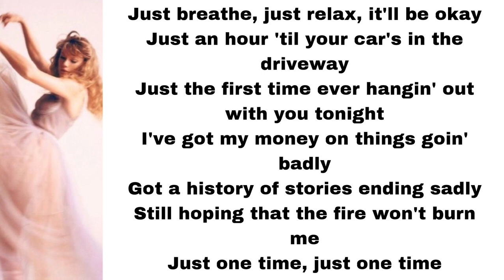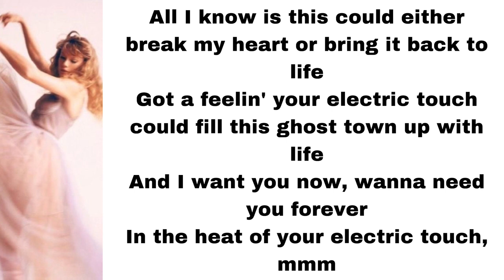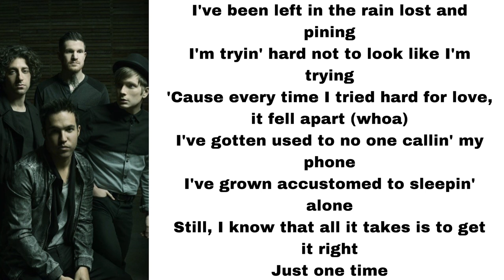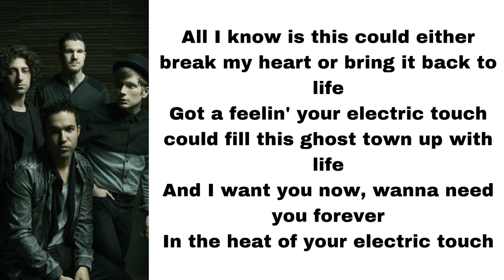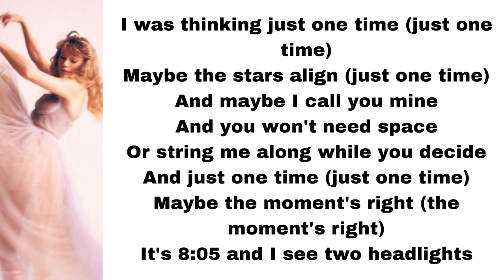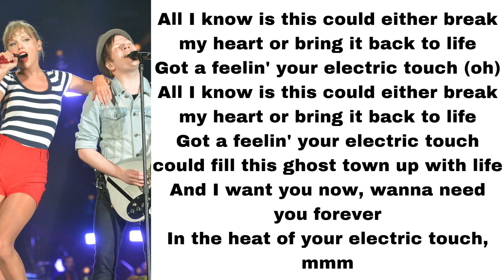Taylor Swift - Electric touch (feat. Fall Out Boy) (Taylor's version) (From The Vault) (lyrics)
Here's Electric touch (Taylor's version) (From The Vault), played by Taylor Swift and Fall Out Boy.